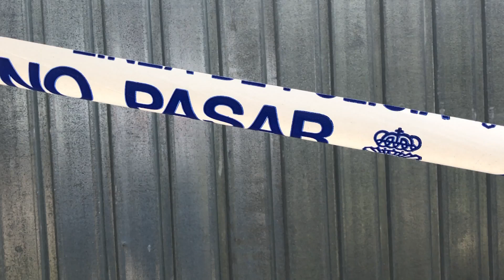Desarticulado un laboratorio en un operativo antidroga gallego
Al menos dieciocho personas han sido detenidas en el transcurso de una operación antidroga que ha permitido localizar y desarticular un laboratorio de cocaína en el municipio pontevedrés de Cerdedo-Cotobade.

(Fuente: Vídeo)